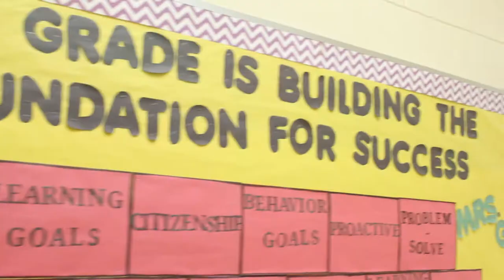Rene Bruzon | East Lake Elementary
Rene Bruzon loves his job at East Lake Elementary and talks about the support he has received from fellow teachers and the community.